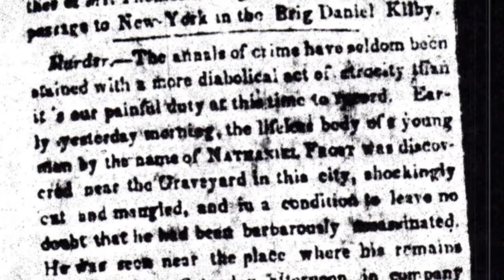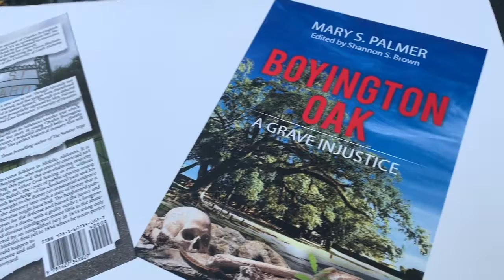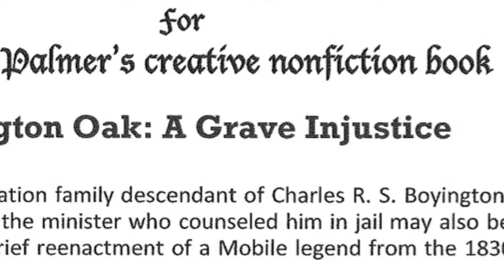The Boyington Oak, a spooky story